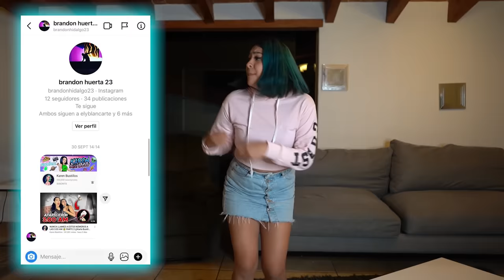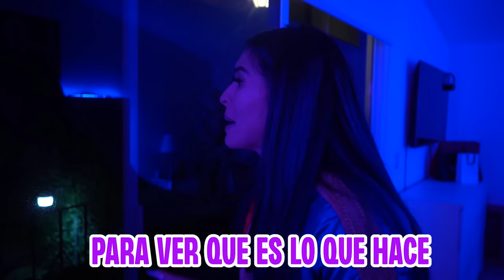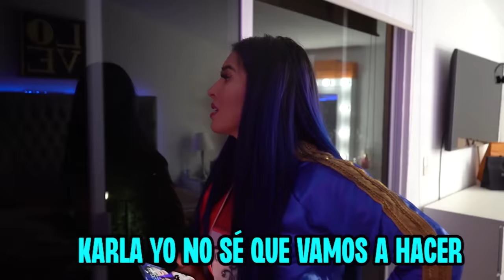LOS PAYASOS DIABOLICOS SE LLEVARON A NUESTROS PERROS 😰 (Ep:9)| Karen Bustillos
Jelou jelooou bebishclish preciosos!! 💙

💌 Mándenme rápidamente su captura de pantalla de que ya están suscritos al canal con la campanita de notificaciones activa por mensaje a mi Instagram: karenbustillosg👈🏼 para mandarles saluditos en mis próximos vídeos!! Corran!! Los espero allá... 👀